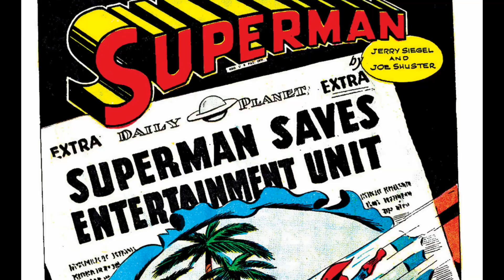Superman Comic A Day 218: The Bratty Actress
One Comic a Day presents a recap and review of Superman 36 Vol 1 Part 2
Glory for Gloria

An actress performs for the USO to promote her new project!